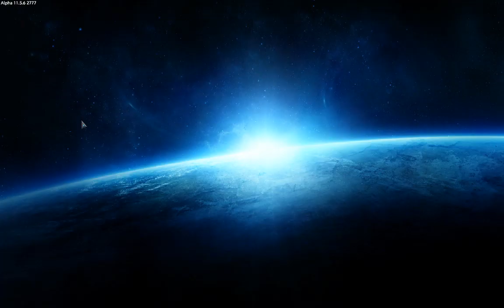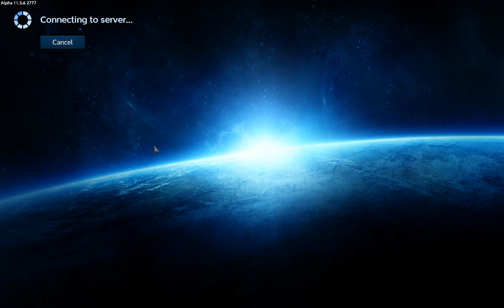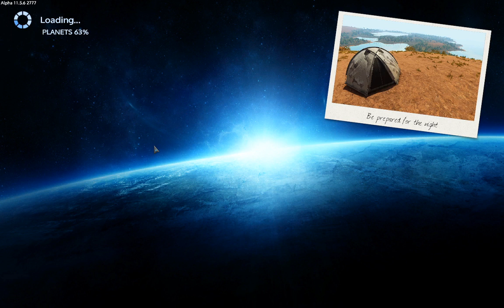No Mans Land Eden Map: The Chronicles of Dave ... Hal open the pod bay doors ... HAL !?